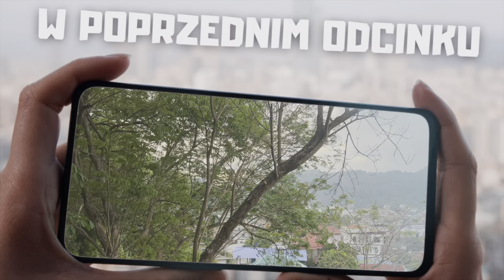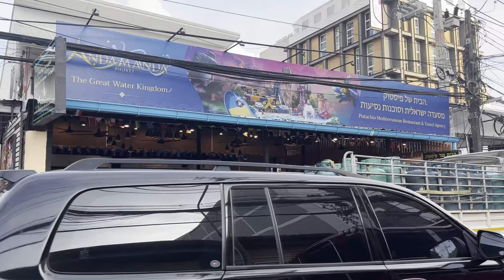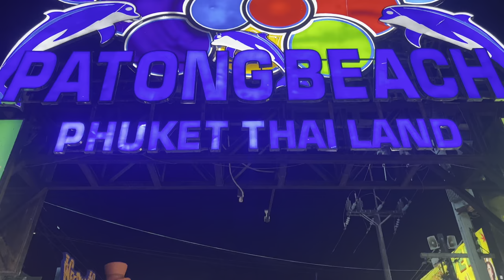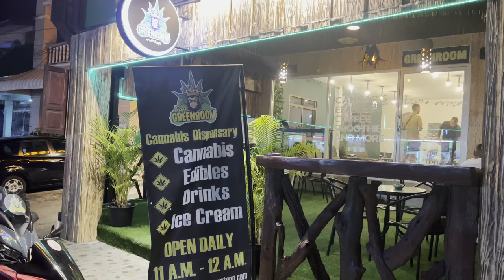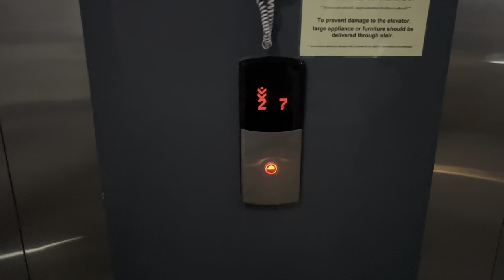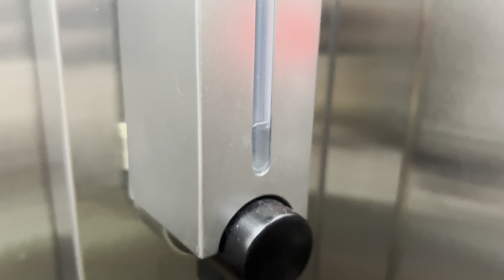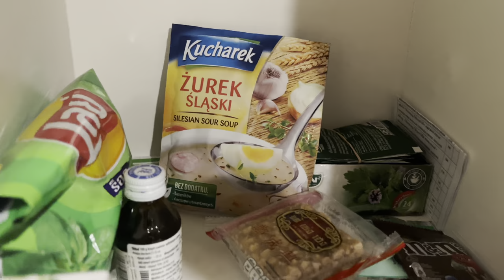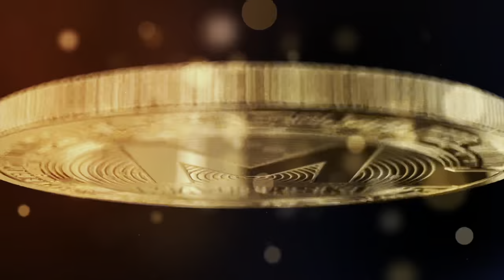Tajlandia Phuket | Słaba Była Ta Dzisiejsza Kolacja - Smutni i Zmęczeni Poszliśmy Spać | MMAJERSKI